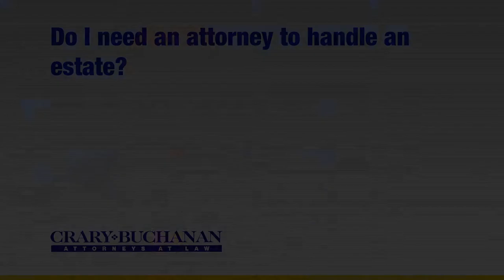Do I need an attorney to handle an estate?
Do I need an attorney to handle an estate? | Crary Buchanan Attorneys at Law | Personal Injury Law | 759 South Federal Highway, Suite 106, Stuart, Florida 34994 | | Dedicated Legal Advocates Since 1927